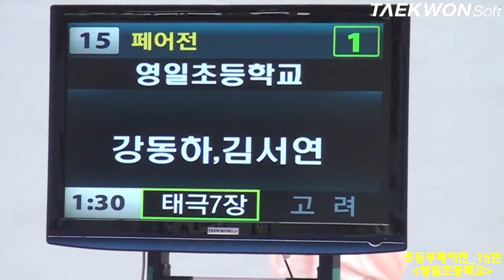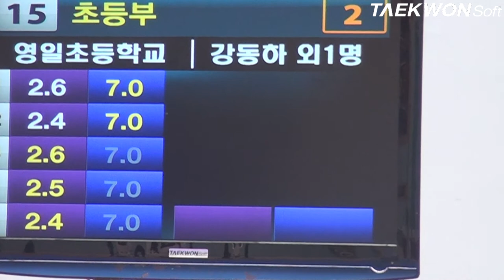제3회 상지대학교총장배 초등부페어전_15번 영일초등학교